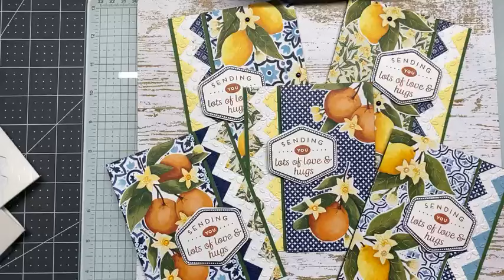Mystery Quilt Card Chevron Border 06/13/24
Prepare:
(1) DSP 3” x 5 1/2” focal print (shown Mediterranean Blooms)
(2) DSP 1” squares coordinating print (shown Mediterranean Blooms)
(1) 4 1/4” x 11” CS Card Base coordinating color (shown Garden Green)
(2) 1” squares CS coordinating color (shown Lemon Lolly)
(1) 1” x 5 1/2” CS Basic White
(1) 2 3/4” x 5 1/4” card insert (shown Lemon Lolly)
(1) Fussy Cut or Die Cut Cluster
(1) Sentiment Label
Other:
Trimmer/Scorer
Pencil
Ruler
Scrap of grid paper (optional)
Dimensionals
Embellishments